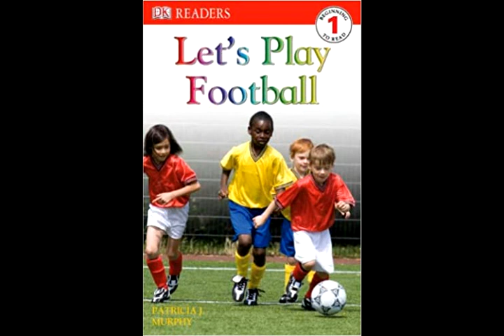Let's Play Football